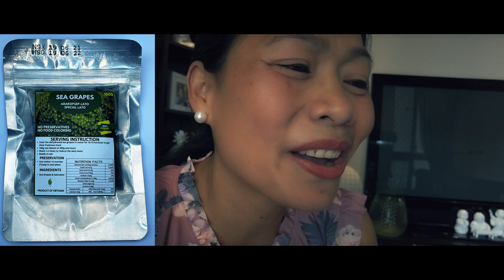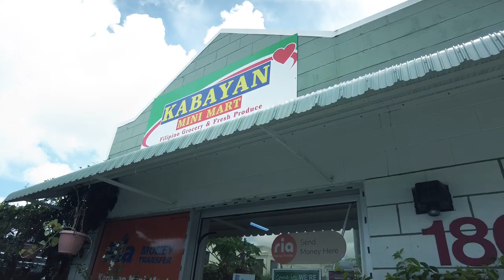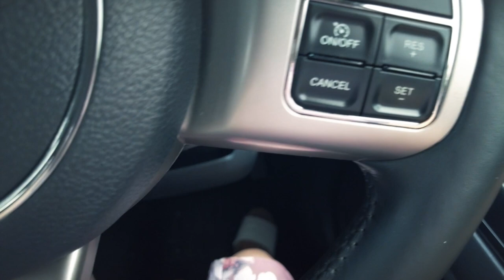NOBODY SAID IT WAS STEEP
Daddy goes for a morning bush-walk to see a great view over the city while Mummy visits a friends new baby and goes to the Asian store to buy tonight's dinner.